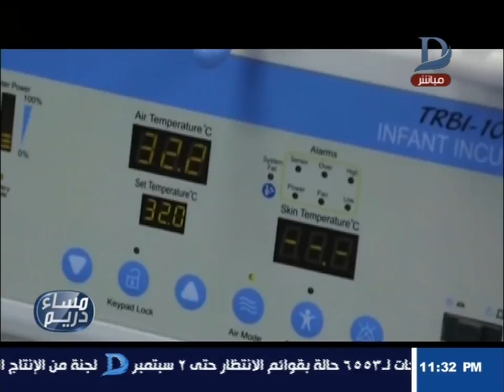مساء دريم | بالارقام تعرف على ازمة الحضانات بمصر